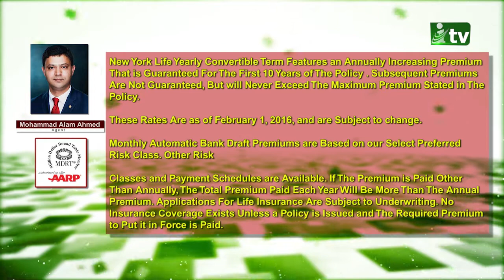Mohammad Alam Ahmed's promo